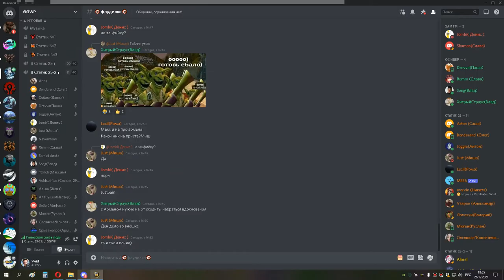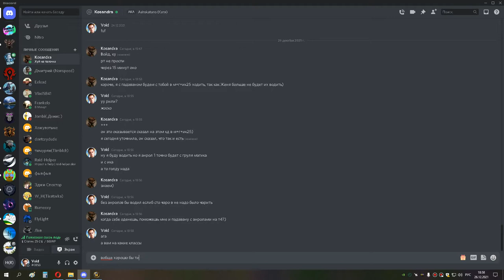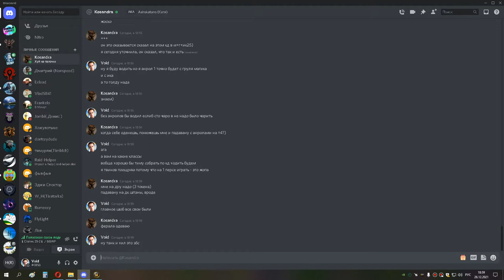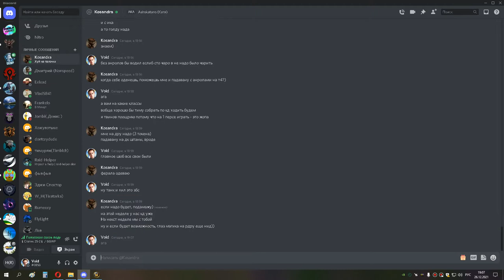грул магик шп 26 12 21